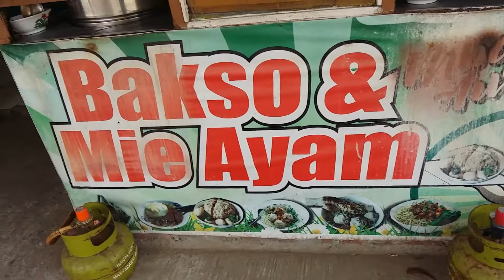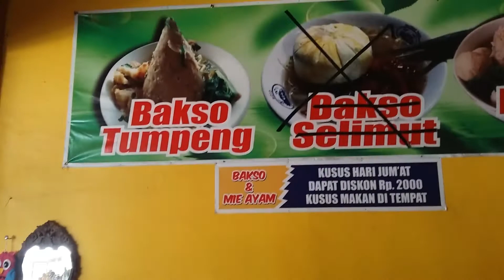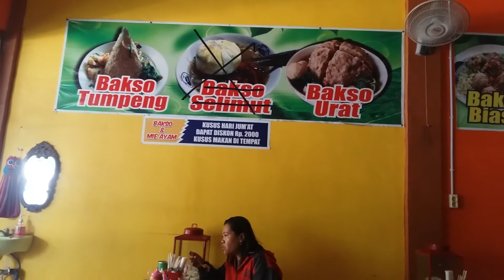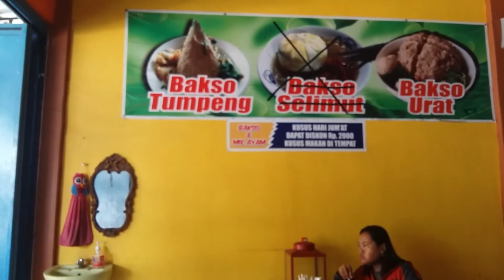KULINER BAKSO TUMPENG MBAK AUREL ANDALAN KOTA PATI TENGGARA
kulinerbakso baksoandalan baksoaurel baksotumpeng KULINER BAKSO ANDALAN KOTA PATI TENGGARA. Warung bakso mbak Aurel yang buka di kecamatan pucakwangi pati tenggara menjadi andalan masyarakat pati tenggara,ada berbagai menu sajian bakso,ada bakso balungan,ada bakso tumpeng,dsb. Untuk jelasnya tonton tayangannya sebagai berikut